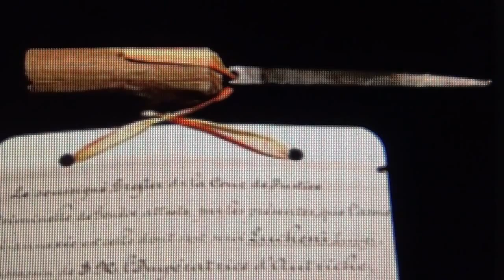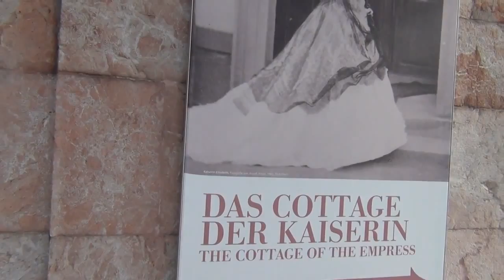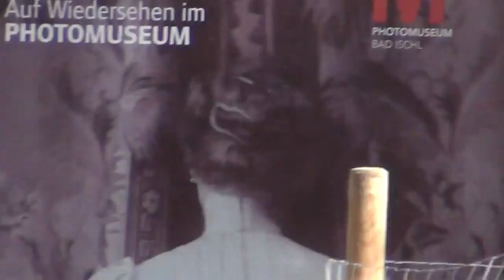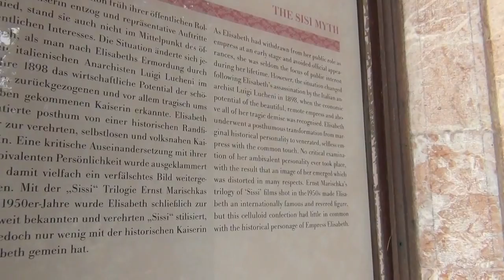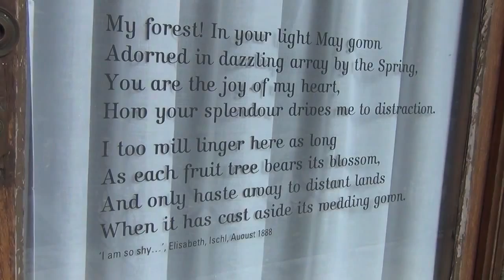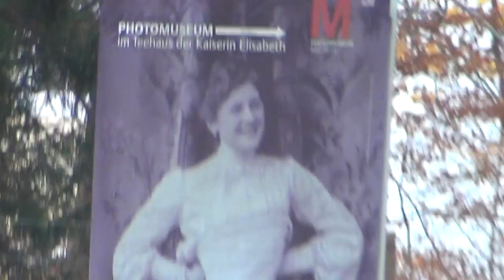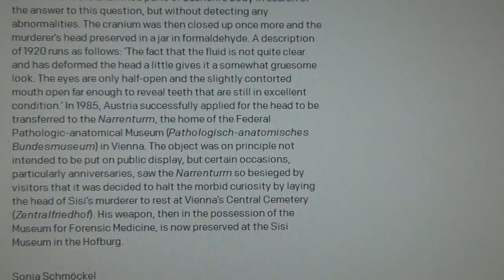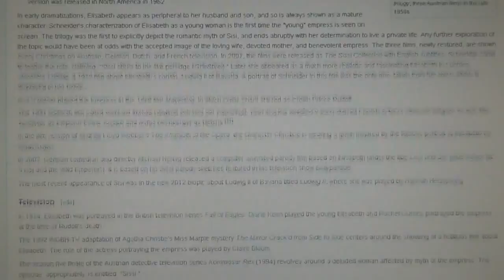Swissy killed Sisi - Empress Elisabeth Habsburg in Geneva Switzerland & Anarchist Luigi Lucheni